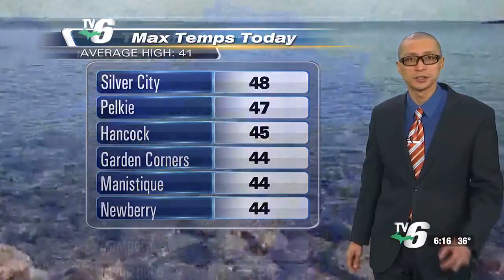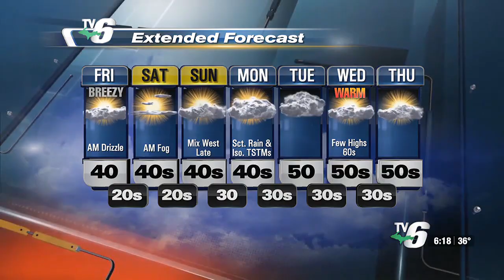Snow chances fading to a sunnier spring later Friday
Drier, sunnier transition to the weekend as wintry weather dwindles in the U.P.